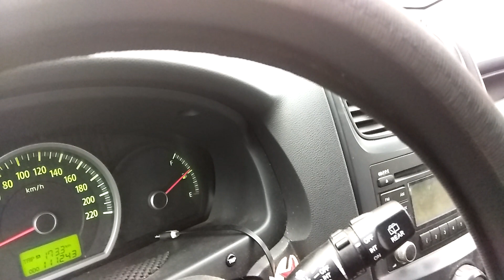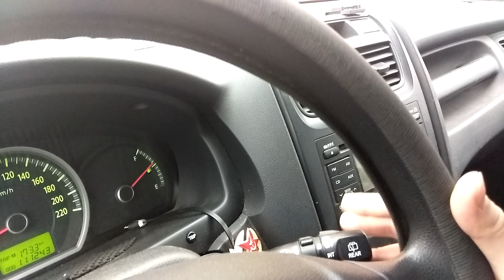Секретная функция не задокументирован на в работе дворников Киа Спортаж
Секретная функция не задокументирован на в работе дворников Киа Спортаж. Предотвращение замерзания дворников.